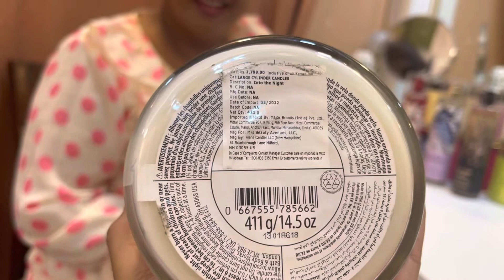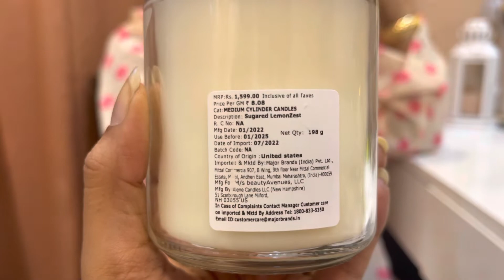Candles for positive vibes 🕯